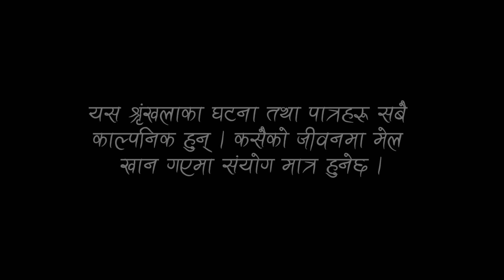गायक बन्ने आइडिया II Garo Chha Ho II Episode : 35 II Feb. 24, 2021 II Begam Nepali II Riyasha Dahal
गायक बन्ने आइडिया II Garo Chha Ho II Episode : 35II Feb. 24, 2021 II Begam Nepali II Riyasha Dahal
Production : Bhatbhate & Birkhe
Director : Manaraj Shrestha
Script Writer : Begam Nepali/Riyasha Dahal
Producer : Nahakul Bhattarai
Editor : Rabindra Khadka (Silver Shine Entertainment)
Camera : Dilip Bista
Asst. Direction : Sudarsan Khatiwada
Asst. Camera : Pusparaj Dahal
Light : Sagar KC
Sound : Prashant Bhattarai
Makeup : Ganga Chauhan
Management :  Nir Kumar Tamang
Online Supporter : Bishal Rai (Mfu vae rae)
Vocal : Dharmendra Sewan
Lyrics/Music : Sanjay Shreepal

Artists:
Begam Nepali
Riyasha Dahal
Sushil Pokharel
Rachana Poudel
Binod Rai
Nakhul Bhattarai
Navaraj Thapa
Anita Giri
Bhuwan Pokharel
Nir Kumar Tamang
Prashant Bhattarai
Pusparaj Dahal
Sudarsan Khatiwada
Nabin Giri